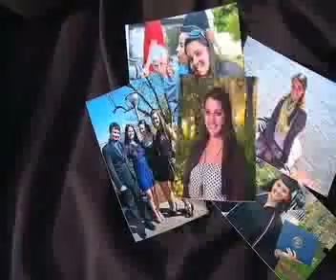Sandy Hook Elementary School Mass Shooting - Sarah Hagen Reporting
News 12 Connecticut was first at the scene of the fatal mass shooting. News 12 Connecticut's Sarah Hagen was live the day of and with continuing coverage days later.